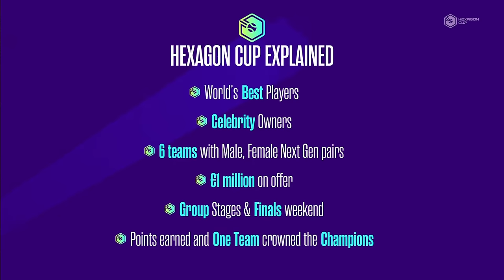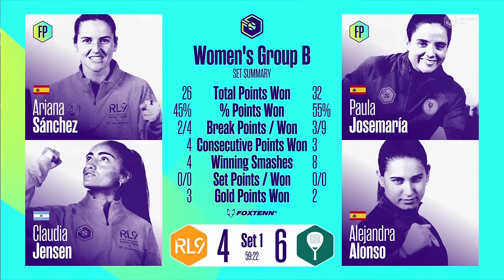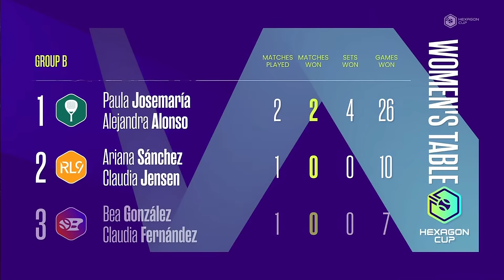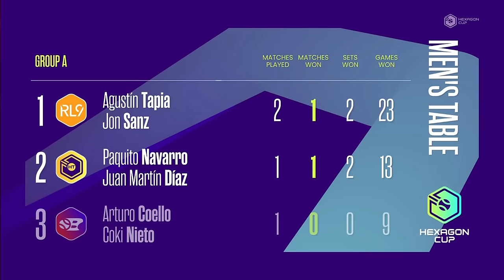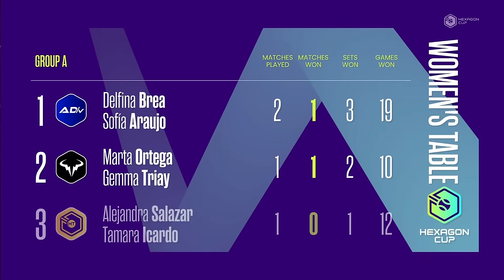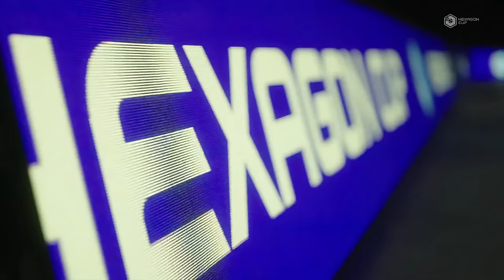Hexagon Cup - Live play on DAY TWO from the Madrid Arena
Join us LIVE in Madrid for DAY TWO of the Hexagon Cup.  A groundbreaking Padel format taking over Madrid Arena from January 31 to February 4, 2024. This brand new event featuring the world's greatest Padel players, playing in an innovative new teams format promises a big show experience, not to be missed!

Make sure to WATCH LIVE!

For the Fans. For the Players. For the Game.

Schedule for DAY TWO of the HEXAGON CUP:

3pm - Women's game - RL9 (ARIANA SANCHEZ & CLAUDIA JENSEN) versus ELEVEN ELEVEN USA (ALEJANDRA ALONSO & PAULA JOSEMARIA)

5pm - Men's game - RL9 (AGUS TAPIA & JON SANZ) versus TEAM BELLA (ARTURO COELLO & COKI NIETO)

 7pm - Women's game - HEXAGON TEAM (ALEJANDRA SALAZAR & TAMARA ICARDO) versus AD/vantage (DELFI BREA & SOFIA ARAÚJO)

9pm - Men's game - AD/vantage (MARTÍN DI NENNO & JUAN TELLO) versus RAFA NADAL ACADEMY (ÁLEX RUIZ & FRANCO STUPACZUK)

Reporter: ANDREA BALLISTER
COMMENTORS: NED BOULTING & MAURI ANDRINI